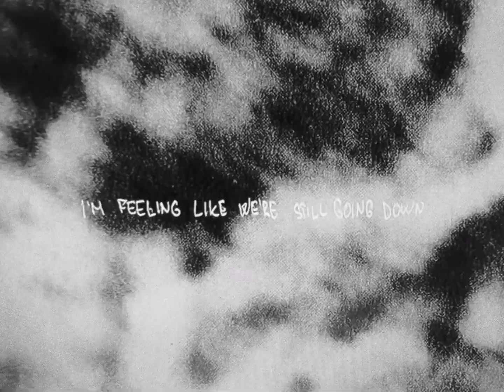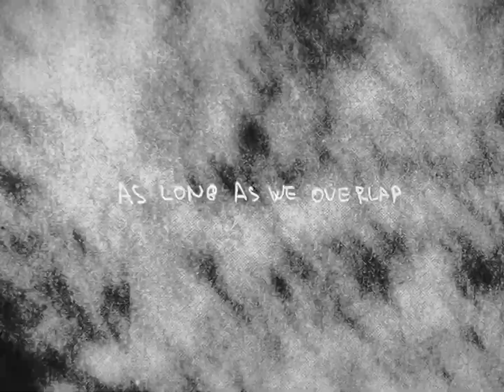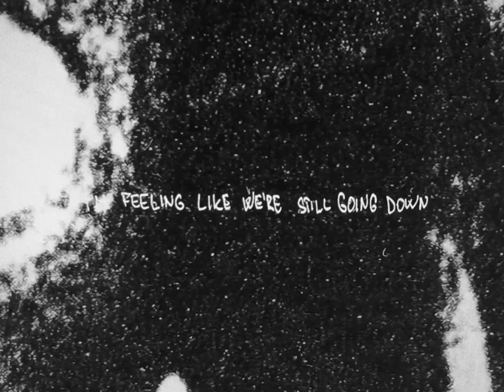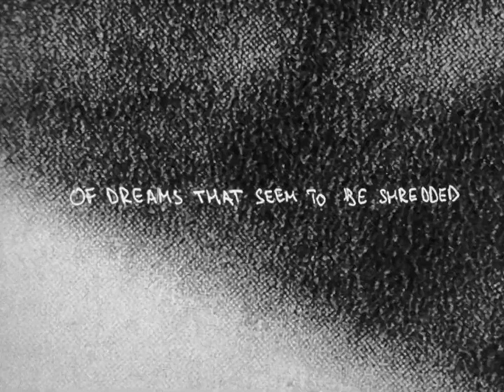Fields of Grain - Sand Castles (Official Lyric Video)